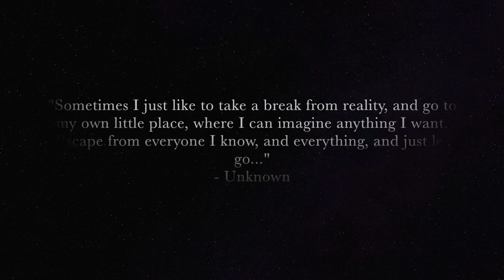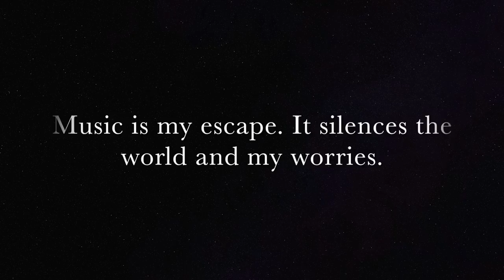Frenship High School Band 2016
The is the FHS Band's very final performance of their 2016 UIL Program at the UIL Area A Marching Band Finals.